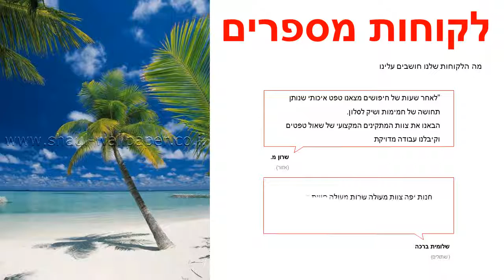תמונת טפט ארי אטול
תמונות טפט לקיר, תמונת טפט ארי אטול.
מידות תמונת הטפט:
התמונה מגיעה מחולקת 4 חלקים
תמונת הטפט מתנקה בקלות ע"י מגבון לח.
חומר חומר תמונת הטפט: נייר איכותי במיוחד